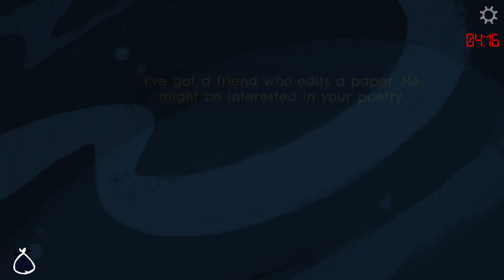LOOKING FOR A SECRET! | Return to Monkey Island (BLIND) #19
My blind let's play/ playthrough of Return to Monkey Island! It's been such a long time coming, and I never expected it, but Return to Monkey Island is finally with us! Ron Gilbert, Dave Grossman and co have released a brand new Monkey Island game that will finally answer the questions we had at the end of Monkey Island 2: LeChuck's Revenge!

In this episode, we look around the rest of Monkey Island to find things we need! We find all of the remaining Skulls to mount on the Spikes, and then we head back to LeChuck's Ship! Unfortunately, we can't get up to the deck as they recognise us and chuck us overboard, but we need to find something one of the crew members is keeping secret from the rest! We head along the side of the ship and climb down into the water to find Gullet! He's writing something in a book, which turns out to be Poetry! We ask him about his Poems and even help him with some of the rhymes! We ask if we can look at the book but he says we might steal his poems! We show him the Business Card and pretend our friends can help him out! He agrees to lend us the book and we have what we need for our disguise!